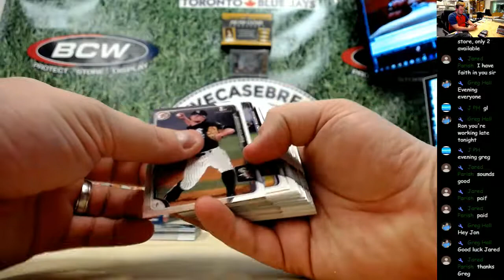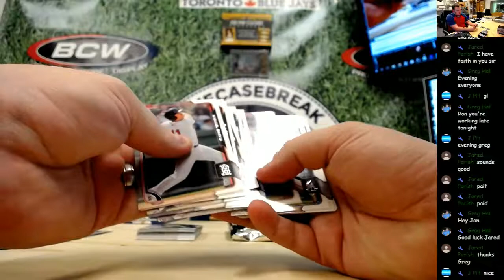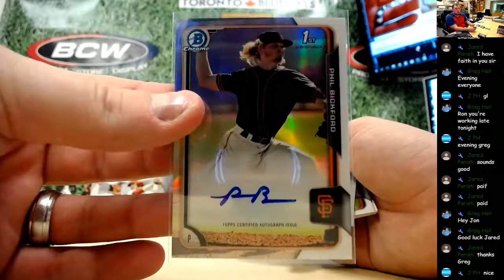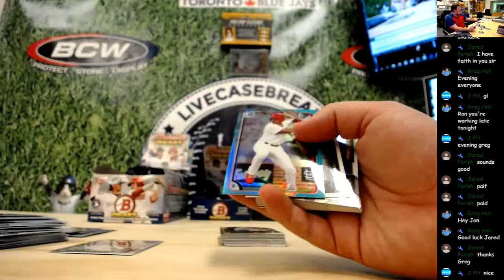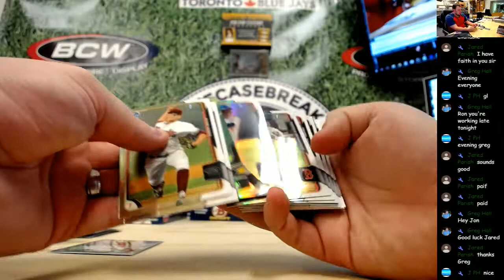2015 Bowman Draft Baseball Super Jumbo 3 Pack Personal 2 Jared P 1 20 2018